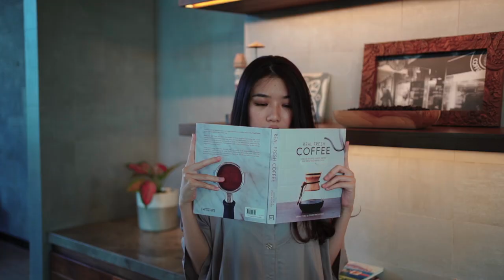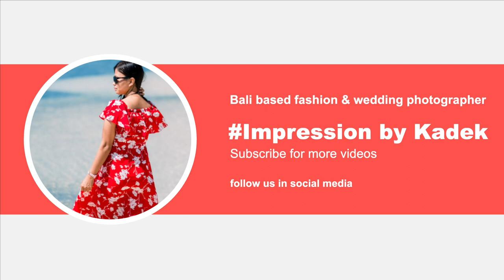Korean style with Fujifilm X-Pro2 + X-100F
Fashion photo session for @kimayou_outfit
Model @samantha_fandy
Photo by @impressionbykadek
Video by @pranayoga_photography
Location Starbucks Reserve Dewata

Camera gear : Fujifilm X-100F + Fujifilm X-Pro 2 + Fujinon 56mm F/1,2